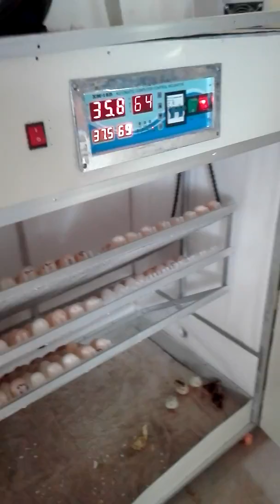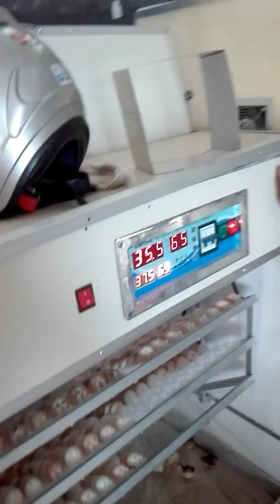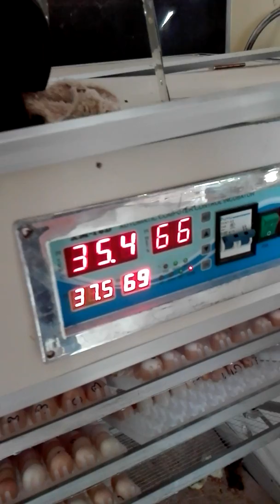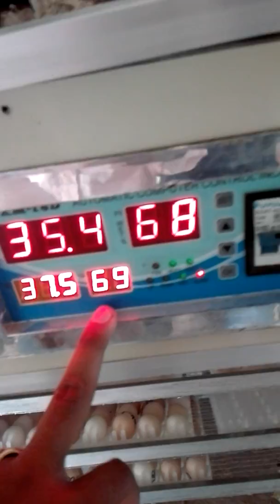ចំណេះដឹងបន្ថែមលើទូភ្ញាស់កូនមាន់ស្រែ ដែលត្រូវយល់ដឹង | Egg Incubator for Chicken